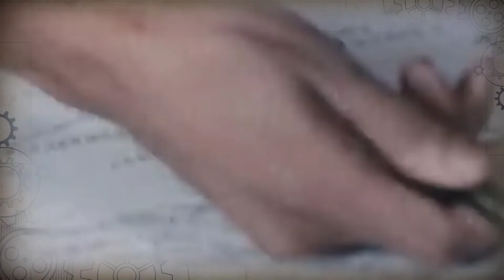Cuban Missile Crisis का इतिहास | जब दुनिया परमाणु युद्ध के कगार पर पहुंच गई थी | Secret Duniya yt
Video title:- Cuban Missile Crisis का इतिहास | जब दुनिया परमाणु युद्ध के कगार पर पहुंच गई थी | Secret Duniya yt

Mankind has witnessed two devastating world wars so far. World War II was the most horrific of the two world wars. At the very end of this world war, terrible nuclear weapons were used for the first time.

Although both the Soviet Union and the United States fought together to defeat Nazi Germany, at the end of World War II, the Soviets and the Americans, along with their allies, began competing for world domination. In the wake of which mankind has had to spend the next few decades in fear of a third world war. In history, that period has been called the Cold War.

The Cold War between the two sides was fought several times in the world. The people of the world had assumed that the third world war could break out at any time. Even at the very last moment, the decision of war has been canceled several times.

The two countries had once again reached the tip of each other's noses at that critical moment in the Cold War, despite the fact that they had repeatedly returned from the war. The incident took place in 1982, almost 70 years before today. In the pages of history, that crisis is referred to as the 'Cuban Missile Crisis'. Those 13 days of the Cuban Missile Crisis were the most dangerous time of the Cold War.

SECRET DUNIYA YT :- This channel is all about facts and motivation. Note:- This video is only for the purpose of sharing the information or knowledge not to hurt with the feelings of anyone.

1) This video has no negative impact on the original works (It would actually be positive for them)
2)This video is also for teaching purposes.
3) It is not transformative in nature.
4)I only used bits and pieces of videos to get the point across where necessary.
 5) Some images are also used just for giving the clearance about the topic to the viewers.

Hastags